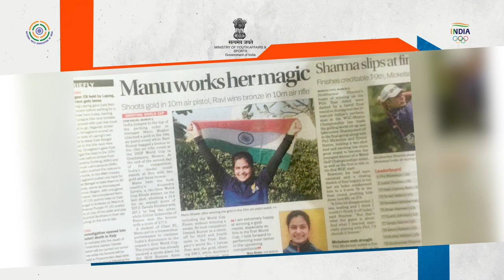Manu Bhaker's Journey to Success